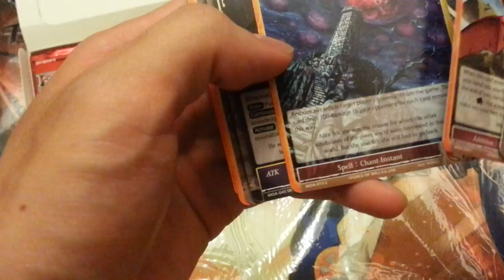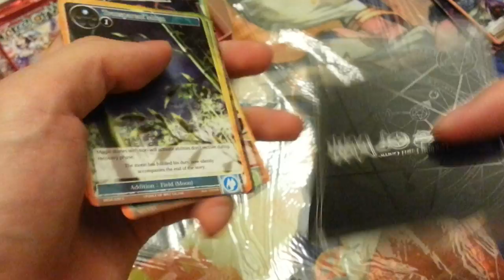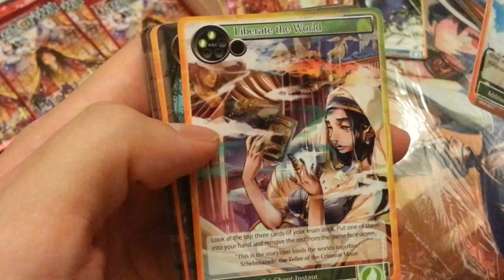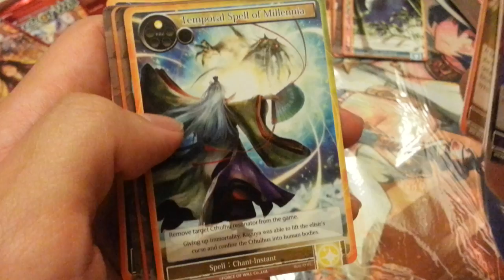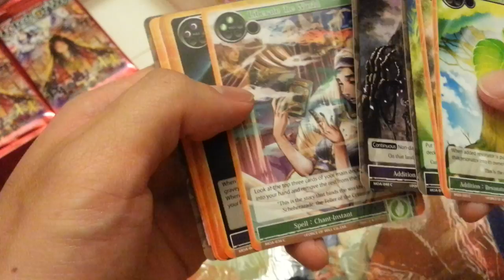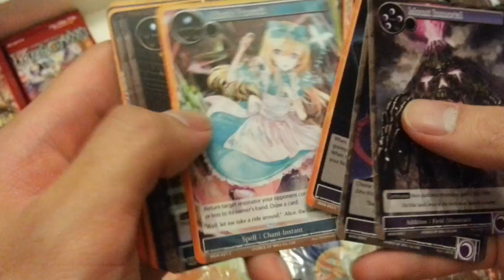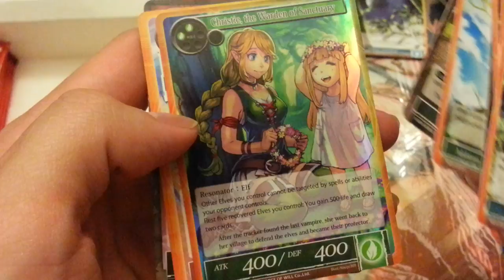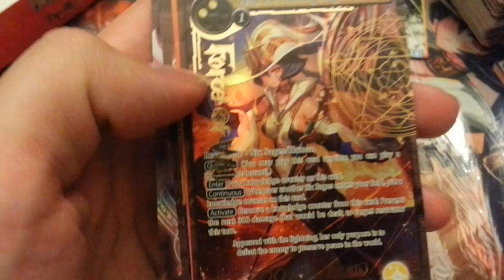Millenia of Ages Unboxing Force of Will